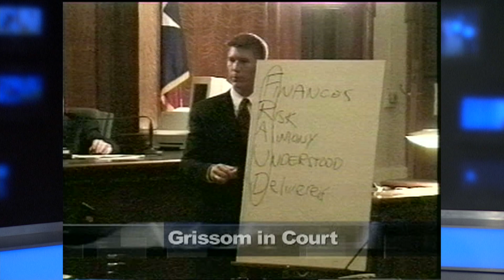Media Training with Stone Grissom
Camera Ready's Stone Grissom shows you his proven skills to transform you into a highly sought after media professional.